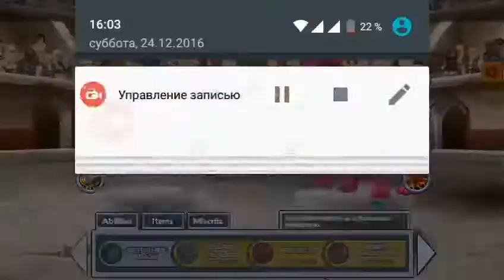Miscrits Tournament of Top 16 CIS Player. FINAL! Lero Hnkoyan(TW) vs Anton Martynyuk(TW)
Anton, bro, ggs. My last video. Thank for all. Bye miscrits.